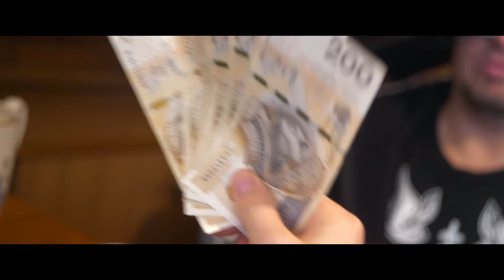Chwytak & WonerS - Jak noc i dzień (Oficjalny teledysk)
Ustaw utwór „Jak noc i dzień” zamiast sygnału oczekiwania na połączenie!
Wyślij SMS: CHWYTAK1 na numer 80833 (0zł).
Abonament:
reg. halodzwonek.pl

► Muzyka: Daniel Raszka, Szymon Woner
► Słowa: Paulina Jurga & Luxon
► Realizacja klipu; EMEL FILM STUDIO
► Scenariusz: Wojciech Woner
► Aktor: Łukasz LUXON Jurga
► Aktorka: Angelika Juraszek
Chwytak:
► MANAGEMENT•BOOKING•MEDIA / Chwytak & WonerS
DRODZY FANI!
Utwór jak noc i dzień to spotkanie dwóch artystów mających ponad 280 milionów wyświetleń w serwisie YouTube, dzielące ich 25 lat nie przeszkodziły w pokazaniu dwóch światów w których żyją i stworzeniu muzycznego dzieła. Pomimo różnicy wieku dobrze się ze sobą dogadują i dobrze ze sobą czują nie tylko w studiu muzycznym ale także na planie klipu. Teledysk został stworzony w oparciu o scenariusz pokazujący dwa światy młodości, czyli lata 80-te Chwytaka i czasy obecne WonerS. Całość poprowadzona jest w konwencji wywiadu z delikatną nutką uszczypliwości i humoru charakterystyczną dla Chwytaka
ŻYCZYMY WAM MIŁEGO ODBIORU!!!